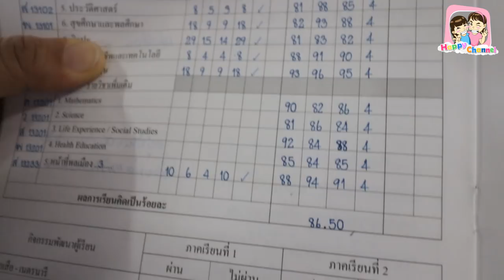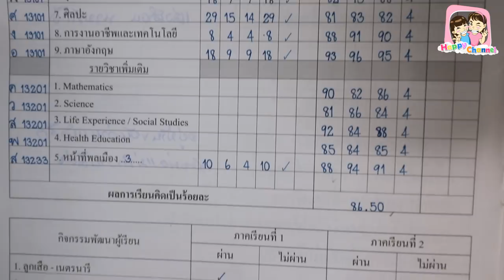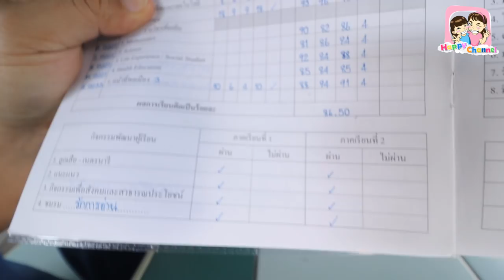ลุ้นๆๆ สอบตก หรือ สอบผ่าน ฟังผลสอบ พี่ฟิล์ม น้องฟิวส์ Happy Channel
ชมคลิปใหม่ๆได้ทุกวันค่ะ